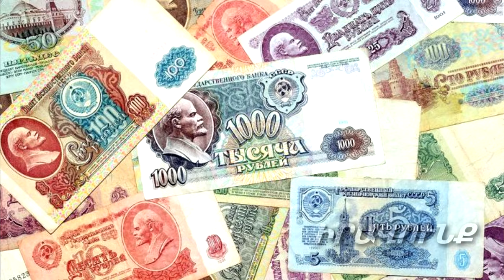Օպերատիվ աշխատակիցը գաղտնազերծում է դրամի ստեղծման հույժ գաղտնի օպերացիան.Բացահայտում